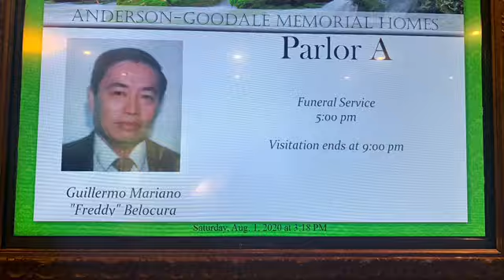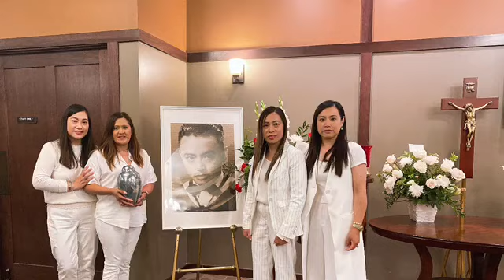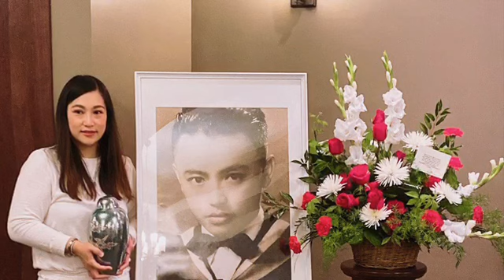In Loving Memory Of My Dad